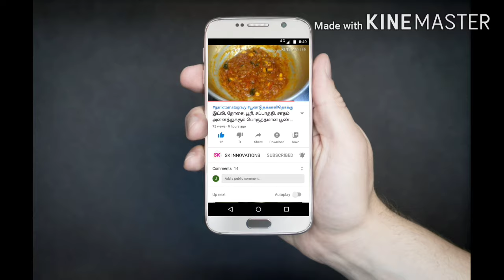சமையலில் காரம் அதிகமானால்/ காரம் அதிகமானால்/ how to reduce spiciness in food in tamil